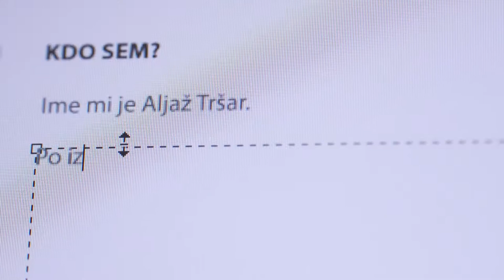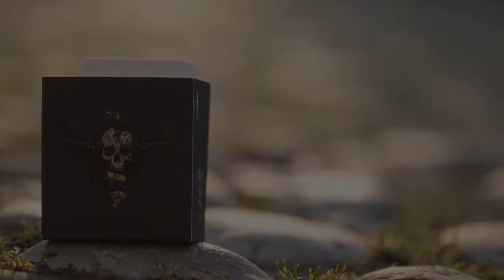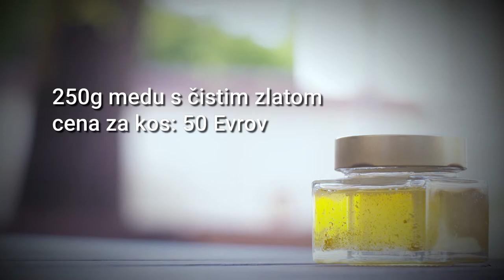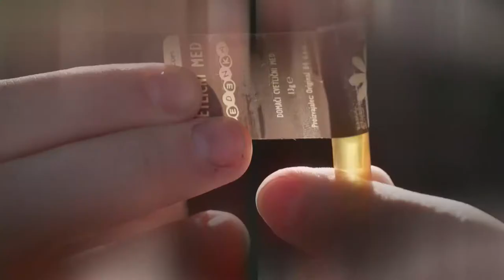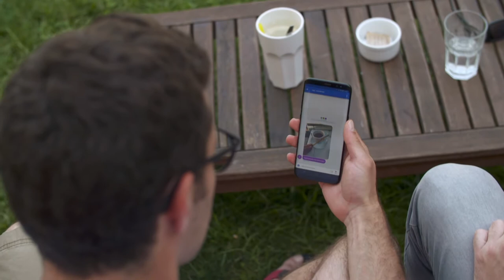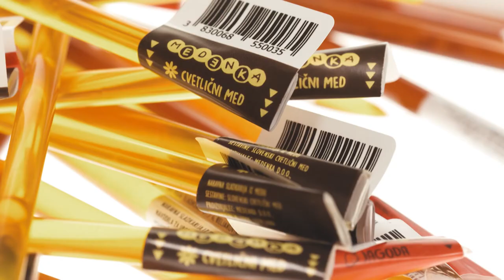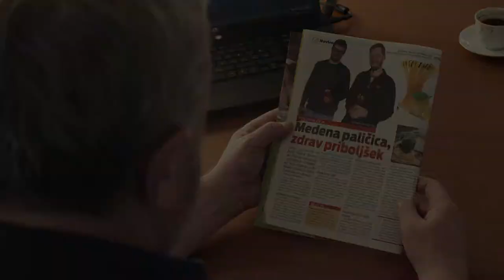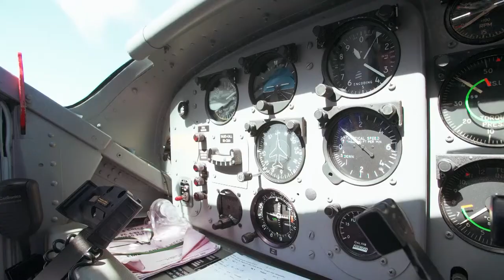Štartaj, Slovenija! - 8. oddaja 2. sezone (Medenka)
Osma oddaja Štartaj, Slovenija! predstavlja zgodbo dveh nezaposlenih diplomantov, ki sta ustvarila naravno sladico iz medu - Medenko.

Podprite svežo podjetno energijo! Kupite izdelke ŠTARTAJ SLOVENIJA v megamarketih Interspar in spremljajte oddajo na POP TV.

Več o oddaji Štartaj, Slovenija!